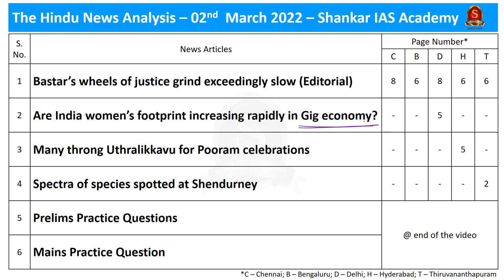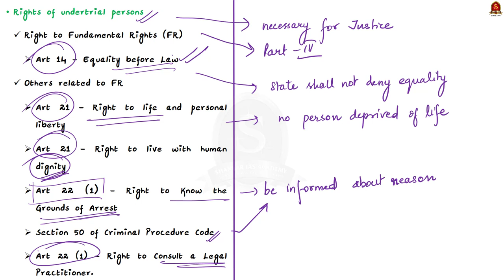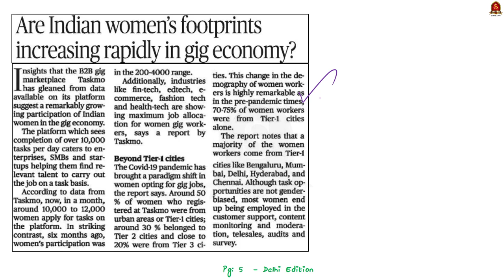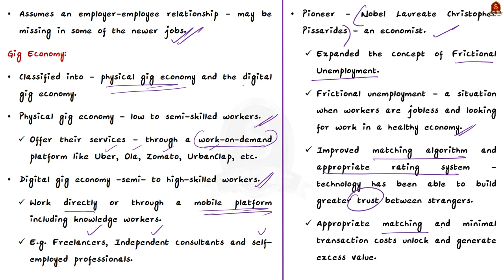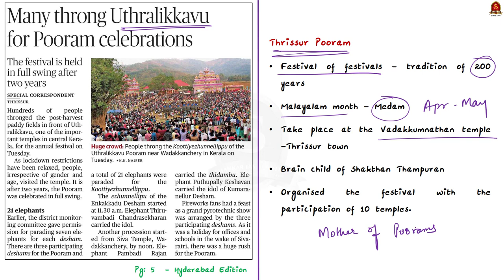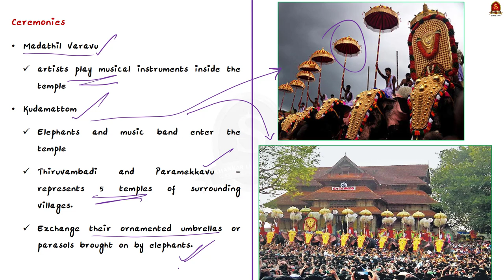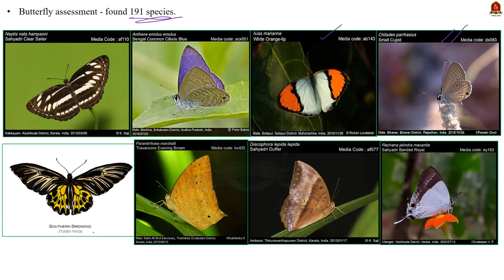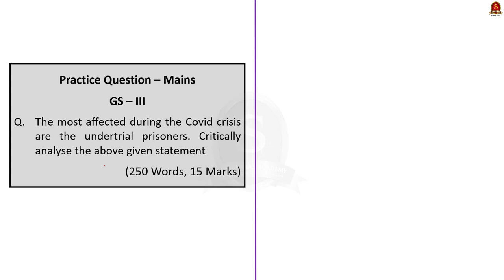The Hindu Daily News Analysis || 2nd March 2022 || UPSC Current Affairs ||Prelims'22 & Mains'22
Time Stamping
►►Introduction - 00:00
►►List of Topics - 0:10
1.Bastar’s wheels of justice grind exceedingly slow (Editorial) (accused person, conviction and the rights and problems of the undertrials) - 0:26
2.Are India women’s footprint increasing rapidly in Gig economy? (Gig Economy, Gig Workers) - 15:14
3.Many throng Uthralikkavu for Pooram celebrations (Pooram history till present) - 20:43
4.Spectra of species spotted at Shendurney (Faunal survey) - 26:59
5.Prelims Practice Questions - 31:17
6.Mains Practice Question - 34:53

Important topics such as Poorum ThirussurPoorum GigEconomy GigWorkers UndertrialPrisoners Convicted AccusedPerson RightsOfUndertrials ProblemsofUndertrials ShendurneyWildlifeSanctuary FaunalSurvey are vividly discussed in UPSC Civil Services Exam Perspective in this video, with a special Practice cum Revision session in the end.